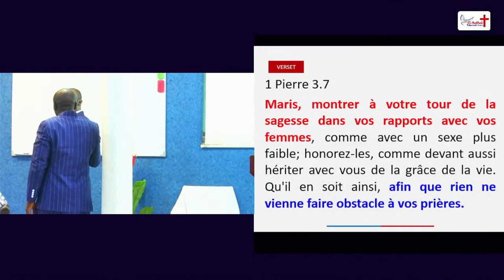Couple : Dieu n'écoute pas la prière de l'homme qui trouble sa femme.